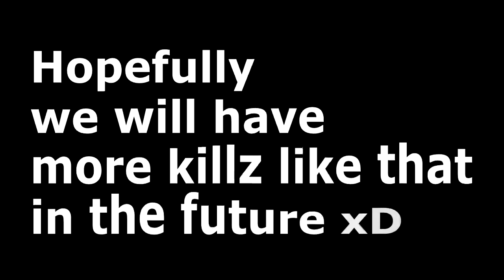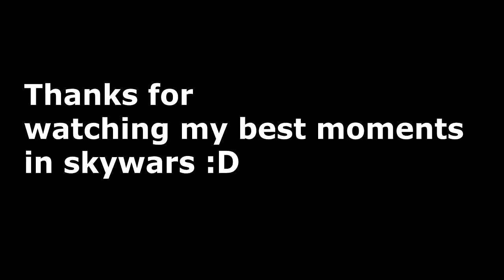1 YEAR SPECIAL (My best skywars moments!)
Today here is  my 1 Year Special on my channel and I put together a montage of my greatest skywars moments from Kills to just amazing stuff i pulled off enjoy the montage :D